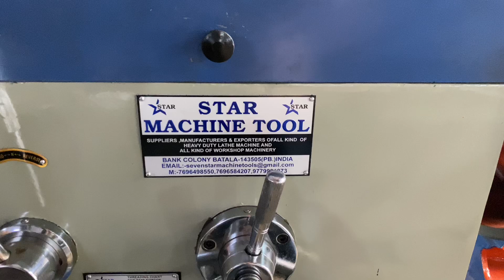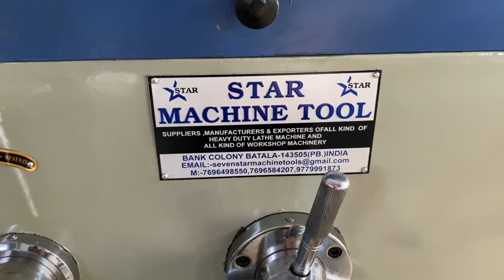12ft Heavy duty lathe machine, 20” bed , 18” centre height Cont :- 7696584207,7696498550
Seven star machine tools
Bank colony batala
We are make high quality product which satisfy the customer needs.we are always ready to help our customers when ever they want help.Our team members are 24*7 hours available to support you

video codes:-
1. Heavy duty lathe machine
2. Youtube
3. lathe machines
4. lathe machine
5. lathe
6. turning lathe machine
7. lathe machine price
8. machine tools

Heavy Duty Lathe Machine - 12ft
Width of Bed - 20 Inches
Height of Center - 18 Inches
Spindle Bore - 125 MM
Spindle Speeds - 6 Nos
Four Jaws Chuck - 24 Inches

M/S: Seven Star Machine Tools
New Abadi,Bank Colony ,
Batala - 143505 (Pb.) - India
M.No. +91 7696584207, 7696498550